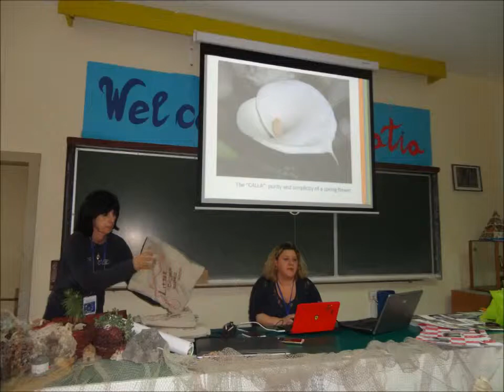Katarina Usanovic recites Sonnet XC by Francesco Petrarca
Katarina Usanovic, the 8th grade pupil of Pujanke Elementary School in Split, Croatia, recites the Sonnet XC Le Erano i capei d'oro a l'aura sparsi by Francesco Petrarca, on the occasion of a pupil performance welcoming 26 teachers and principals gathered at the Final Comenius Conference at Pujanke Elementary School in Split, held in Split 21-25 May 2013.

The Comenius multilateral partnership: HOW HEALTHY IS EUROPE?  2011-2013, is being realised by 7 schools across Europe:

Wilbury Primary School, London, United Kingdom
Rödebyskolan, Karlskrona, Sweden
Scoala cu clasele I-VIII Nr. 8, Sibiu, Romania
Szkoła Podstawowa nr 6, Olsztyn, Poland
CEIP AZORIN, Rota, Spain
Pujanke Elementary School, Split, Croatia
Istituto Comprensivo n. 3 di Chieti, Chieti, Italy

This video was recorded by Boris Vidovic, Head Teacher & Comenius Coordinator